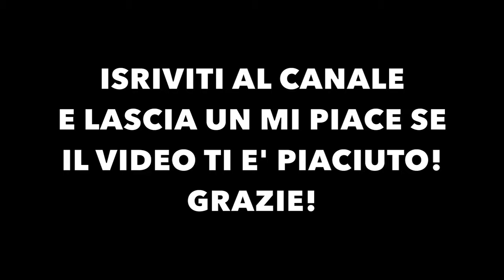DOPPIETTE DI PERSICI REALI GROSSI !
Altra giornata dedicata al persico reale...questa volta le doppie non sono mancate, pesci davvero combattivi e belli si sono fatti fotografare.
La pesca al persico reale per me è una tecnica molto rilassante e abbastanza facile da praticare, una testina piombata con uno shad in silicone e il gioco è fatto!